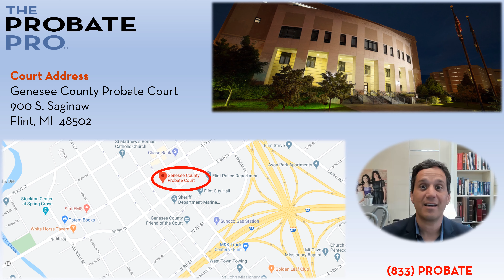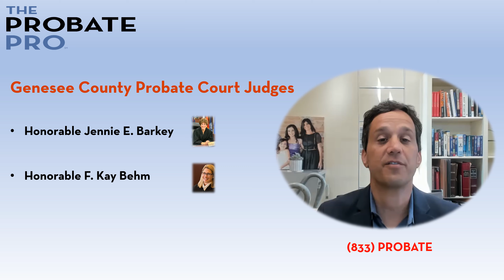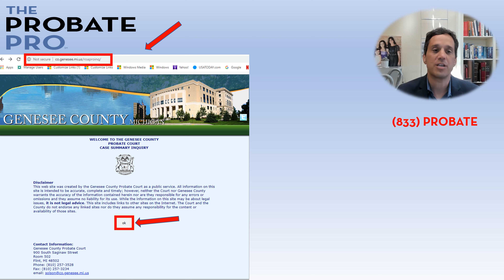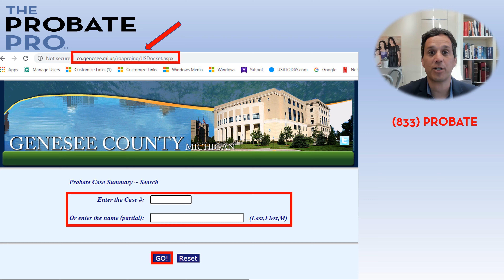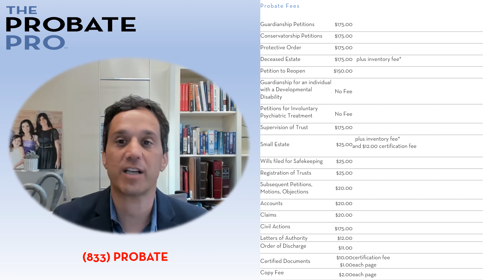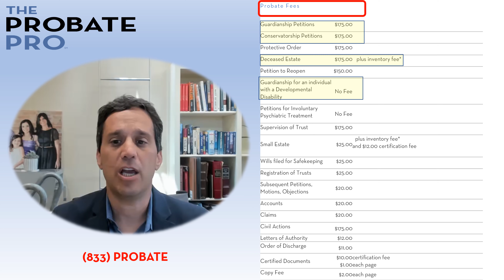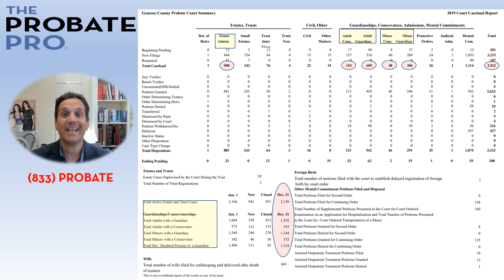Genesee County Probate Court Overview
Darren Findling of The Probate Pro provides a detailed overview of the Genesee County Probate Court including where to park, information on the Genesee County Probate Court website, judges' background and filing statistics.

(833) PROBATE

Addresses:

Michigan Office:
414 W. Fifth Street

Illinois Office:
1525 East 53rd Street, Ste 439

Florida Office:
941 West Morse Blvd., Suite 100
Winter Park, Florida 32789